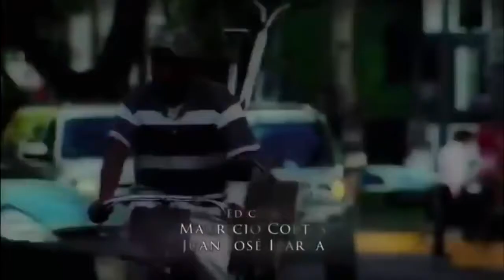La Rosa de Guadalupe La fuerza de un te amo 1 de 2